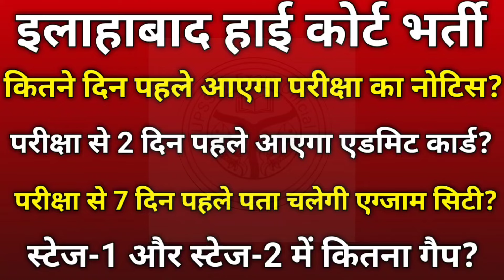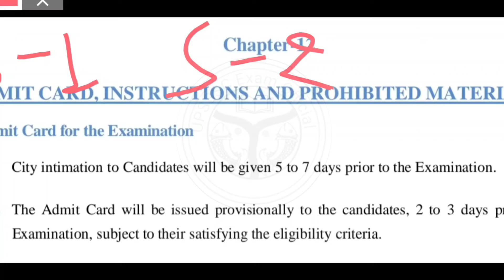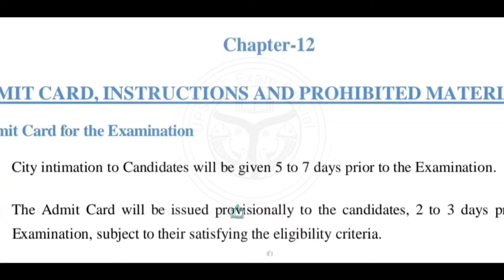Allahabad High court exam notice || exam City || exam date || admit card.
Ahc exam date.
AHC document verification.